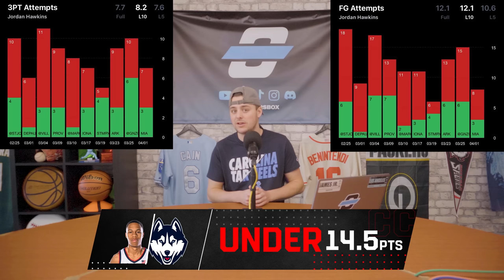(9-0 STREAK!) Best NATIONAL CHAMPIONSHIP Picks for San Diego State vs UConn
In today's video we preview the Monday, April 3 college basketball slate and give the three best March Madness picks! Including betting picks for SDSU vs UConn in the National Championship game! We have CBB picks against the spread, player props and much more NCAA Tournament picks. Get CBB betting advice from College Corner now!